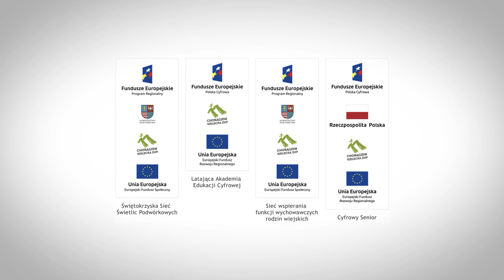Chorągiew Kielecka ZHP 2014-2018